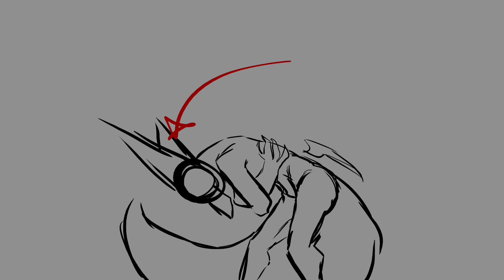the mind electric animatic storyboard